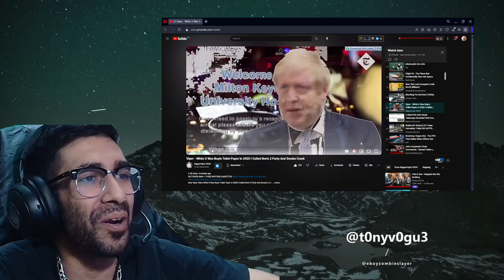The Worst Rap I've Ever Heard: Viper- While You Was Buying Toilet Paper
come slay zombies or lfg for dmz in my discord server:
discord.me /zombienation